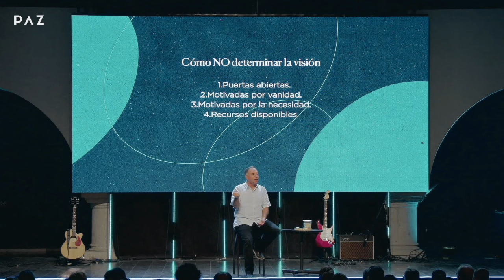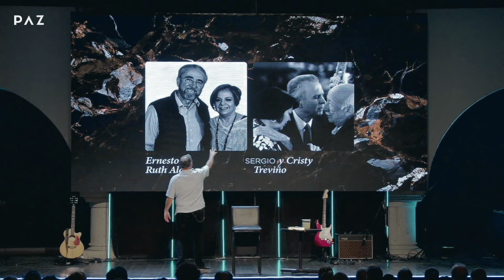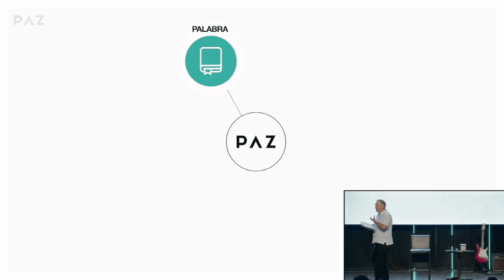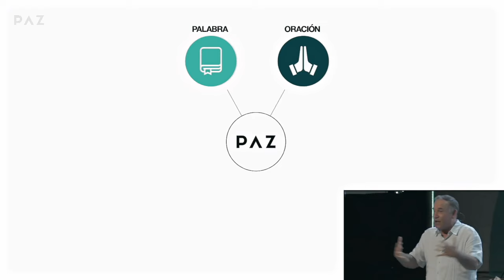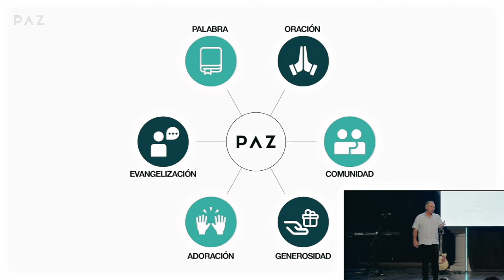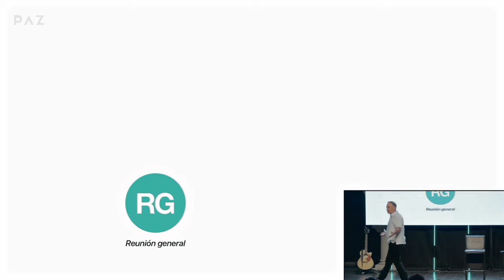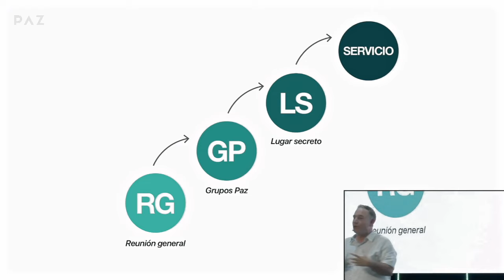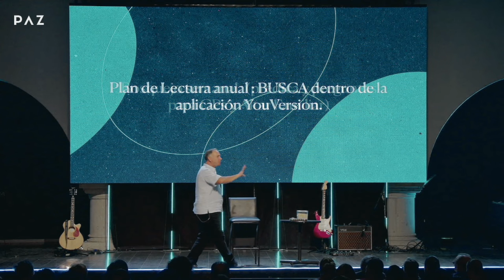Construyendo la casa | Alberto Parás